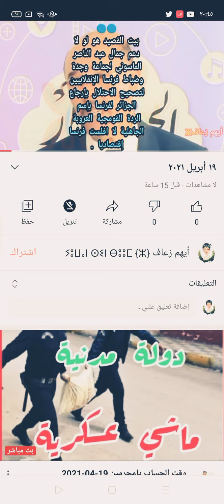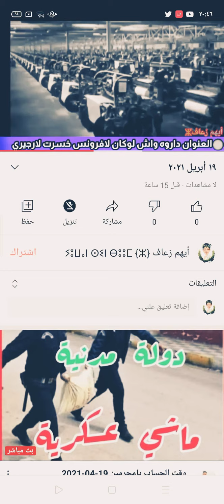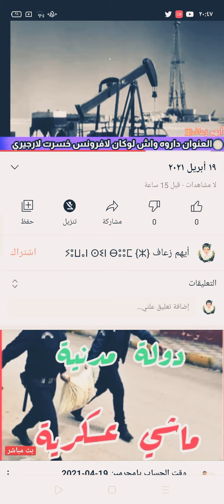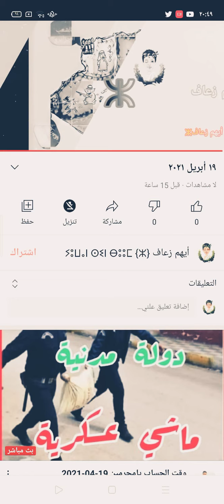قالكم بلغيث الخورطيس المدلس لوكان ماتشي اوامر جمال عبد الناصر لجماعة وجدة الانقلابين لا افلست فرنسا